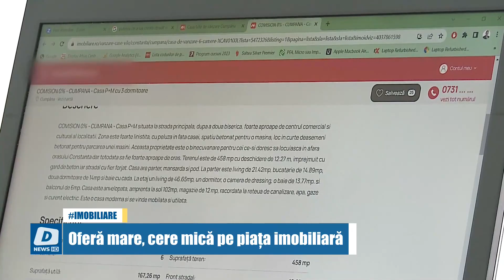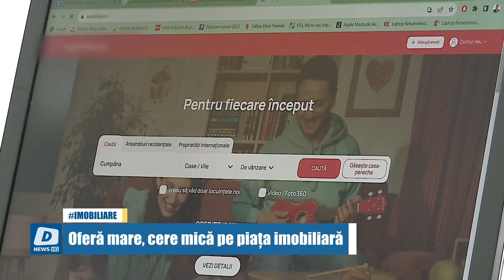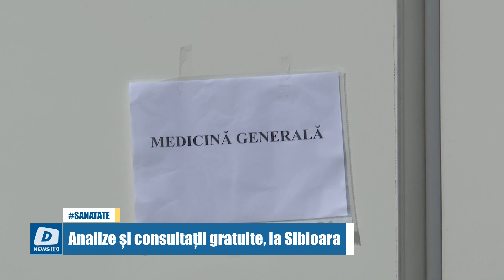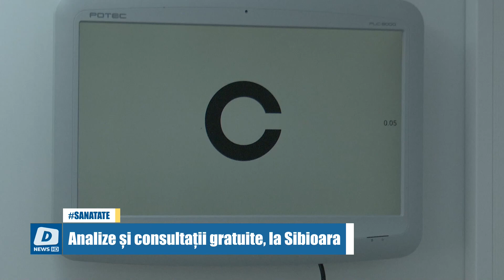!!DOTTO NEWS - 8 August 2023 | jurnalul orei 19:30!!